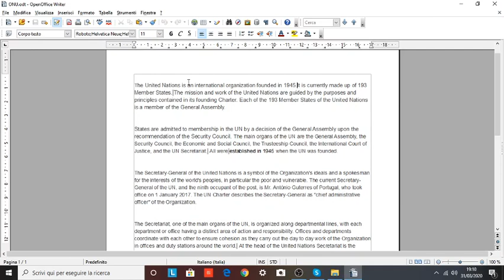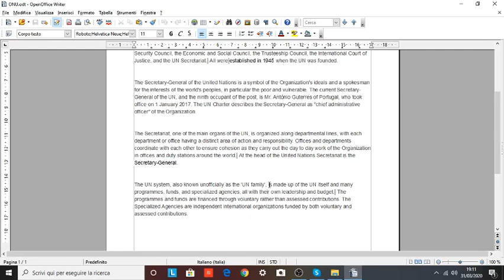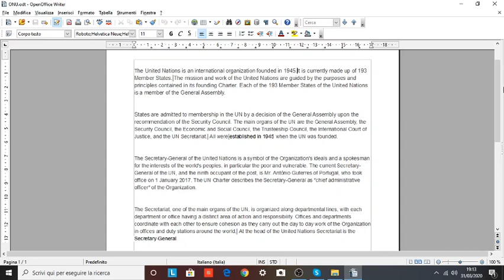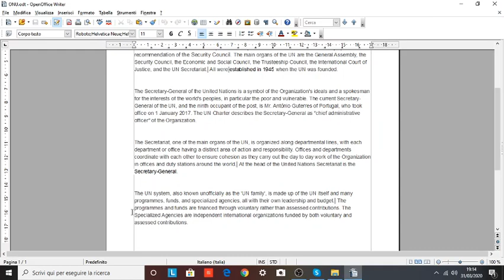INGLESE V AFM 01/04/20 LEZIONE SU " ONU"